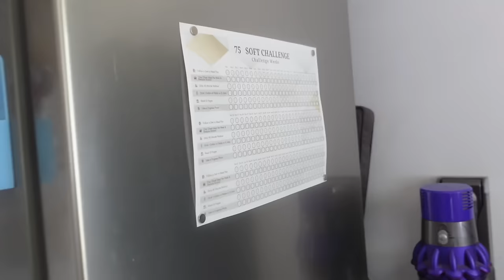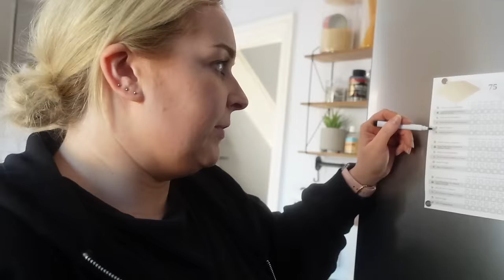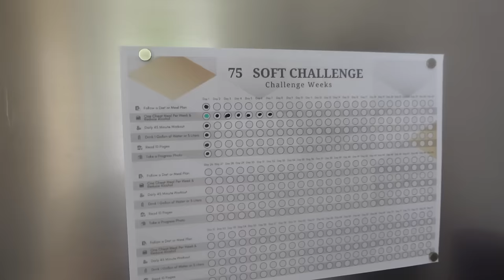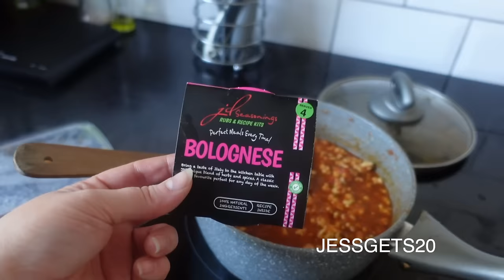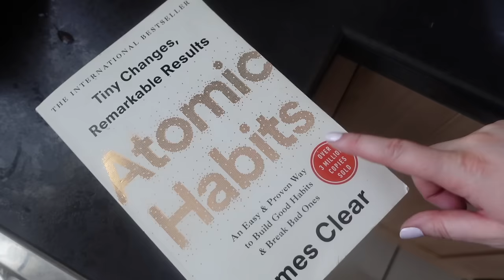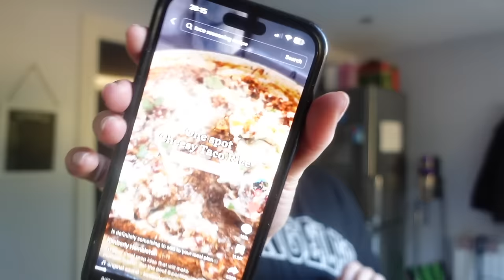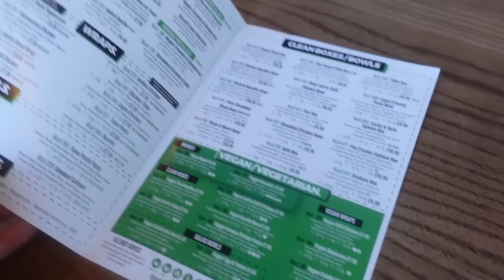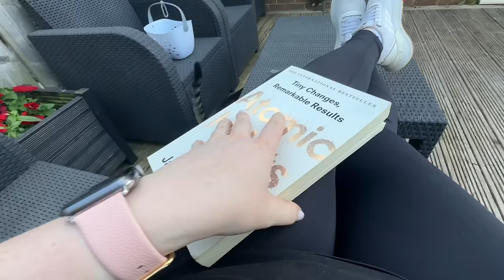My First Week of The 75 Soft Challenge! // What I Ate, Workouts etc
My Vinted: (username jesst1109)